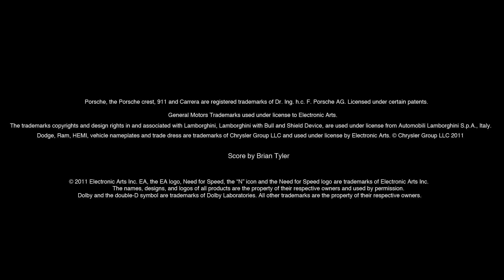Need For Speed The Run - Porsche 911 Carrera S Reveal Trailer